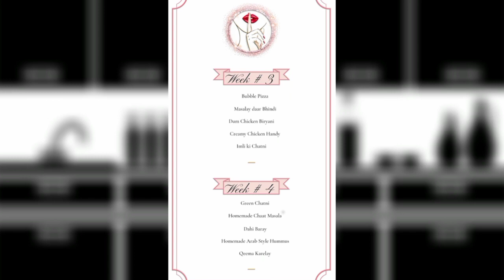ALOO KI TARKARI | آلو کی ترکاری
ALOO KI TARKARI

3 large Aaloo (Potatoes)
2large (Onions)
1 Timatar (Tomato)
1 tsp Zeera (Cumin)
4-6 Sabut Lal Mirch
(Whole Red Chillies)
1tbs Lemon juice or amchoore powder